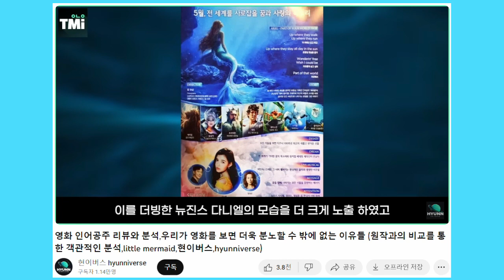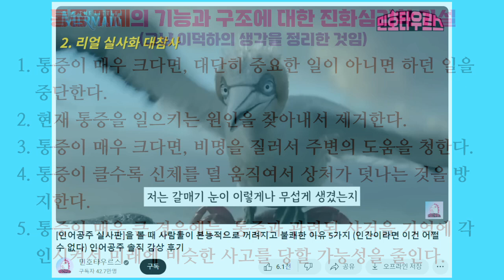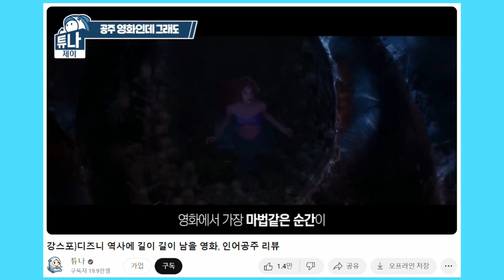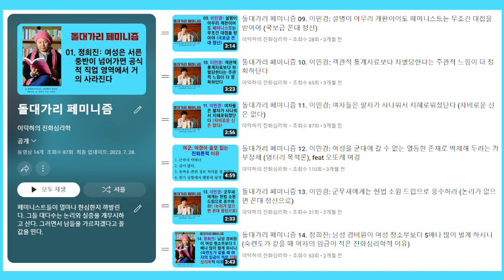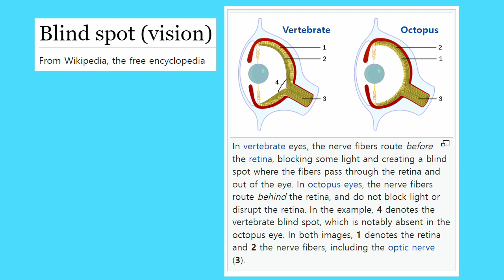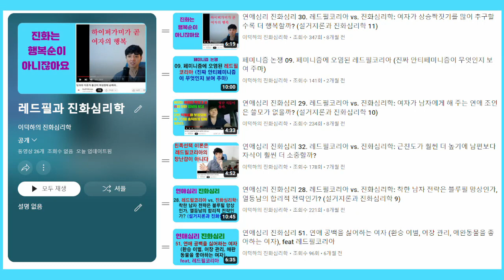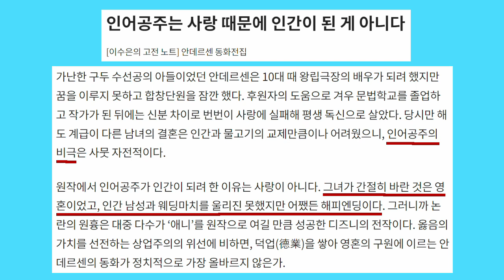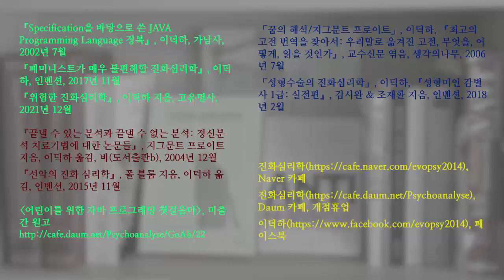이덕하의 영화 읽기 01. 롭 마샬의 “인어공주”가 계명작 개몽영화인 이유, feat. 안데르센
롭 마샬 감독의 “인어공주”를 졸작이라고 평가하는 것이 대세입니다. 이 영화가 얼마나 개명작인지를 보여드리겠습니다. 이런 영화를 감상하고 영화평 영상까지 제작하게 된 것은 저에게는 큰 행운입니다.

「How intelligent is a cephalopod? lessons from comparative cognition」, Alexandra K. Schnell1, Piero Amodio, Markus Boeckle & Nicola S. Clayton, 『Biological reviews of the Cambridge philosophical society 』, 2021

「Ovulatory shifts in women’s attractions to primary partners and other men: further evidence of the importance of primary partner sexual attractiveness」, Christina M. Larson, Elizabeth G. Pillsworth & Martie G. Haselton, 『PLOS ONE,』, 2012